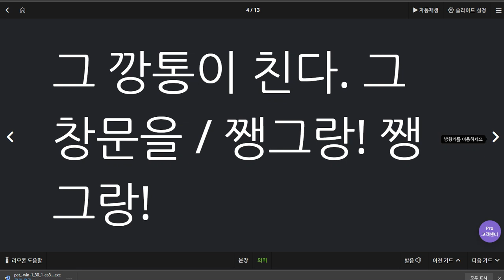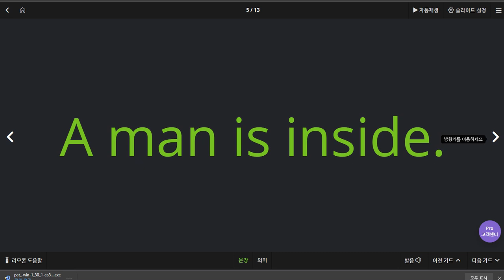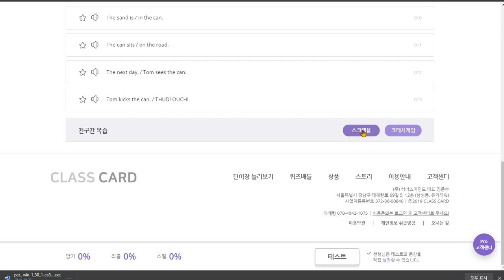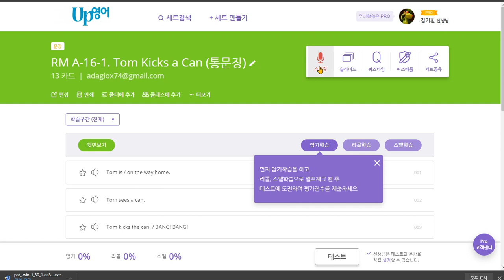이채빈 2020 06 18 2